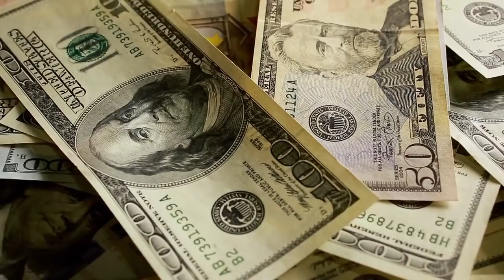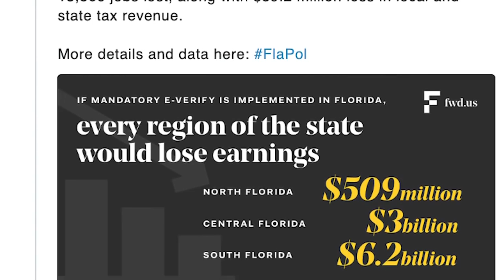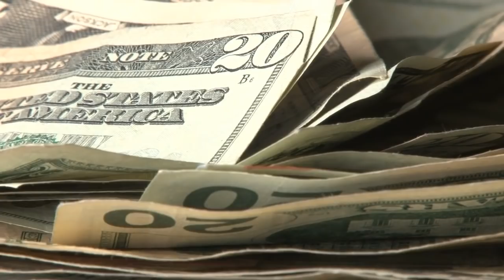Más de 250.000 indocumentados perderían sus empleos por proyecto de ley en Florida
Un proyecto de ley en Florida que obligaría a las empresas a verificar que sus empleados no sean indocumentados enfrenta la oposición de los sectores de la agricultura, el turismo y la construcción, que perderían hasta 253 mil 500 empleos, según un informe divulgado por el grupo proinmigrante FWD.us.

Expertos aseguran que en Florida viven unos 700 mil indocumentados, de los cuales unos 440.000 están trabajando o buscando trabajo.